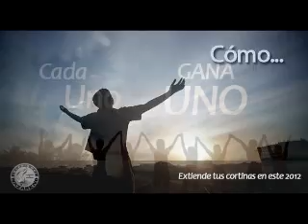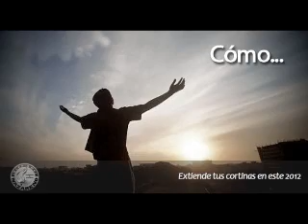PROGRAMAS LIDERAZGON 07 LA MOTIVACION DEL LIDER.wmv